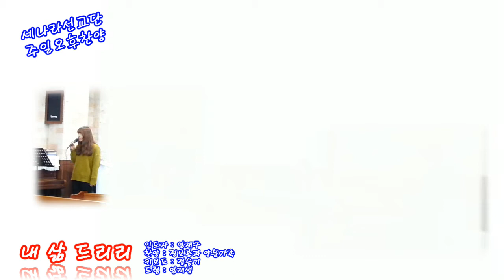내 삶 드리리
세나라선교단
인도자 : 임재구
찬양 : 정보름과 양문가족
키보드 : 정슬기
드럼 : 임재성